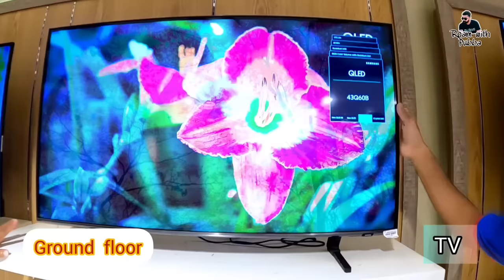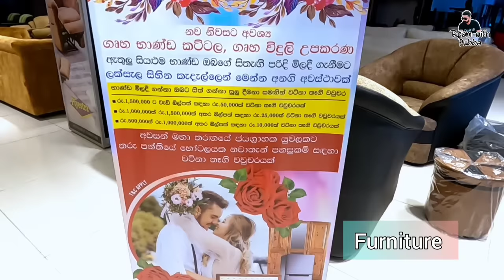අඩුම මිලට නිවසට කුස්සියට අවශ්‍ය සියලුම බඩු එකම තැනින් | jbl | laksela lifestyle kiribathgoda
අපේ අනෙක් වීඩියෝ

time stamp
00:00 intro
1:37 ලක්සැල කිරිබත්ගොඩ
3:24 kitchen items
4:47 jbl
5:51 television
7:22 toys
7:43 mobile phones
8:43 wrist watch
10:09 electric items
11:00 refrigerator
12:22 washing machine
13:15 porcelain
14:48 furniture

in this video you can get some idea about
electric item
electric badu kada pitakotuwa
electric item for kitchen
electric items in pettah
electric item shop near me
electric item wholesale in sri lanka
electric item price in sri lanka
electric item sale in sri lanka
niwasata awashya dewal
gas cooker price in sri lanka
gas cooker repair sinhala
blender price
blender price in sri lanka
fan price
fan price in sri lanka
oven price
oven price in sri lanka
oven price 2023
glasswear price in sri lanka
glasswear shop near me
glasswear colombo
glasswear item
වීදුරු බඩු
දංකොටුව පෝසිලේන්
dankotuwa porcelain
dankotuwa porcelain price
aluminum shop
tea set price in sri lanka
tea set
glass plate price
ලාබෙට බඩු
කුස්සියට ලාබෙට බඩු
kitchen item for sale
kitchen items
kitchen racks
jbl
bluetooth speakers
bluetooth speakers repair
bluetooth speakers charging port repair
bluetooth speakers making
bluetooth speakers connect to phone
bluetooth speakers make at home
bluetooth speakers review
bluetooth speakers with mic
bluetooth speakers price sri lanka
bluetooth speakers for pc
bluetooth speakers for laptop
bluetooth speakers for tv
bluetooth speakers for sale sri lanka
bluetooth speakers for party
bluetooth speakers for karoke
party bluetooth speakers
jbl price in sri lanka
jbl party box
jbl speaker
jbl party box 310
jbl flip 5
jbl earbuds
jbl headphones
jbl 310
jbl party box 110
jbl partybox on the go
jbl partybox price in sri lanka
jbl partybox 710
jbl partybox sri lanka
jbl speakers price
jbl speaker price in sri lanka
jbl speakers for sale in sri lanka
jbl bluetooth speakers